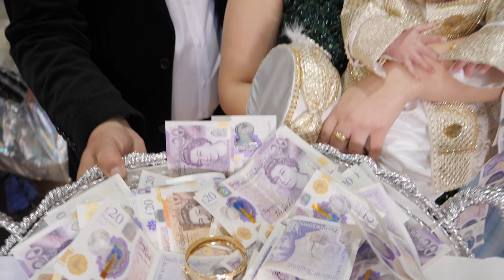2 . Big Party for Leonardo ....Duda band / Mstudio M&N